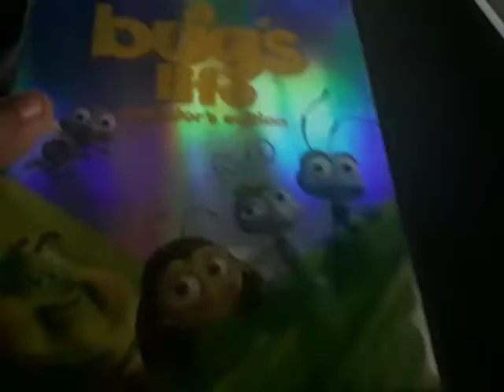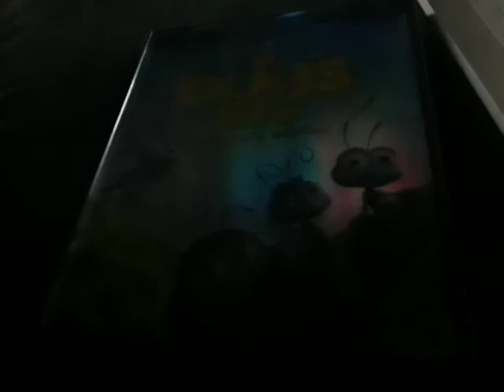A Bug’s Life Sound Effects 35. End Credits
(5.1 Sound Effects Stereo)
2-Disc Set
A Bug’s Life Collector’s Edition 2003 DVD (Sound Effects Only)
Gary Rydstrom